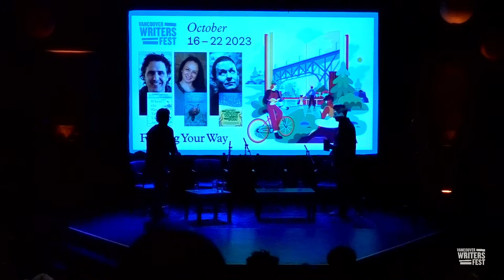05. Finding Your Way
Click the CC button in the bottom right corner of the YouTube player to turn auto-generated captions on or off.

When life takes a tricky turn, sometimes it’s difficult to know which path to forge. Three authors share their stories of challenge and resilience in this moderated conversation. Debut author and award-winning filmmaker Alan Barillaro delivers a stirring story about a young girl who learns that growing up means taking responsibility in Where the Water Takes Us. Author Michelle Kadarusman has lived and travelled around the world, and uses We the Sea Turtles to shed light on how people ground themselves when they’ve been uprooted. A.T. Woodley transports readers to another world in The Boy Who Woke the Sun; a world of Elliot’s dreams, in which the 11-year-old needs to discover his true path. Moderated by Shannon Ozirny. Grades 4–7.

Learn more about events at the 2023 Vancouver Writers Fest